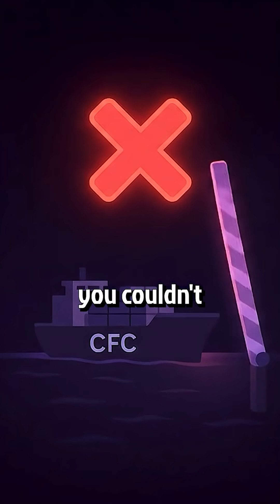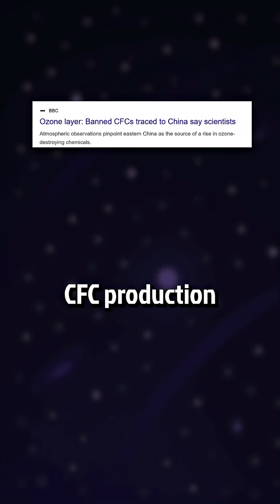The Surprising Story of the Ozone Hole That Brought The World Together!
Remember the hole in the ozone layer? So what happened to it? Good news: it largely went away. But it didn’t do it by magic! Nor was it just some conspiracy either, it was solved through innovation and smart incentives. Ozone depletion, like most of our biggest environmental problems, was caused by humanity’s failure to coordinate. Which is why I’m making this series called Win-Wins of history - which explores stories of when we DID manage to set aside our differences to solve a big problem. Follow for more!